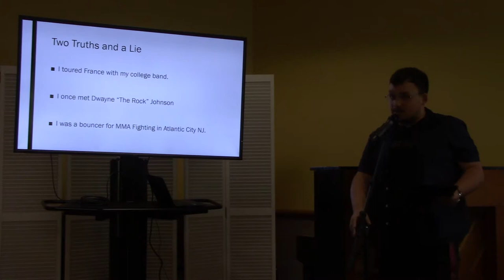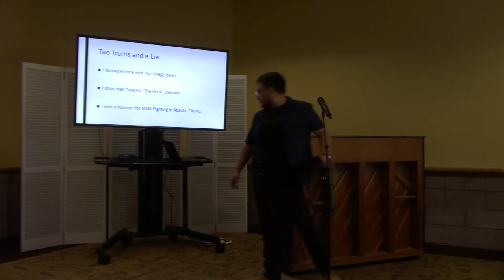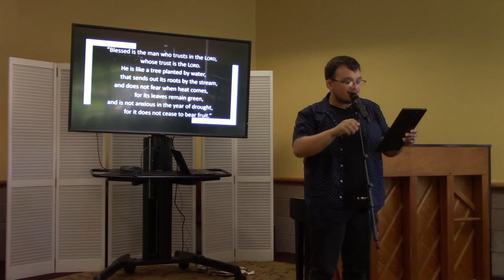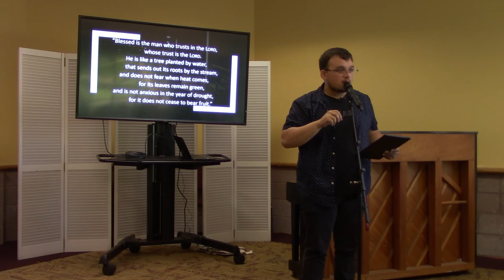Denying the King's Food (Daniel: Firm and Courageous) - Middle School Csehy Chapel 2021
Series: Daniel: Firm and Courageous
Speaker: Jarred Cain
Monday Chapel